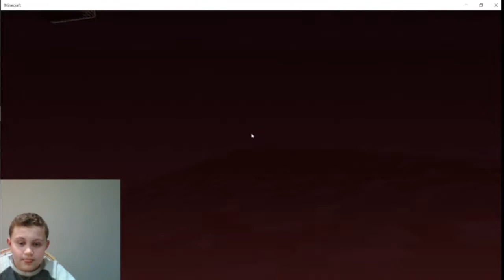MINECRAFT LET’S PLAY - Enter the ENDER DRAGON - Vid 18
By far the most thrilling Minecraft video to date, that I've uploaded to the channel. The most frightening, powerful, savage nemesis in the entire Minecraft world...
watch me battle this ultimate beast from the darkest & farthest Minecraft dimension, as I bring you this episode titled "Enter the Ender Dragon"

🔶 NEW Videos ‼️
🗓 Every Monday & Thursday
⏰ @ 7pm (Florida, 🇺🇸 Time)